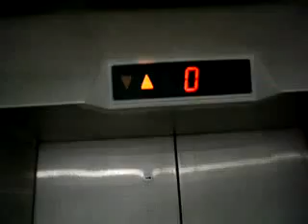Hanging by a Moment (1st EAST Music Video)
Hanging by a Moment (Lifehouse) - 1st East cover